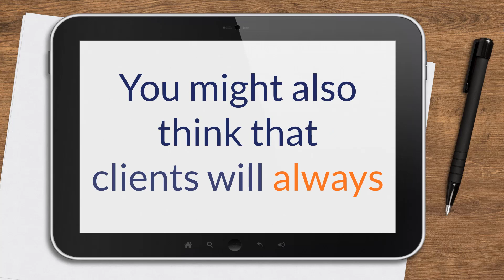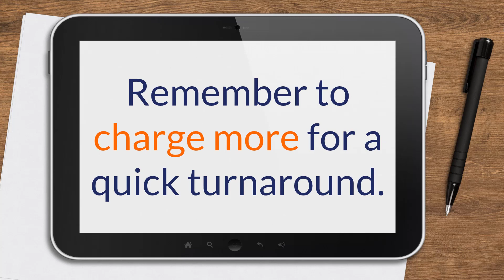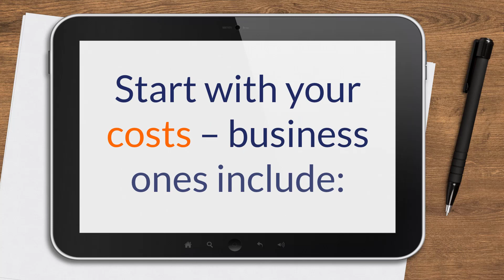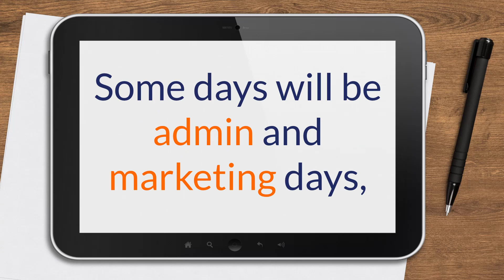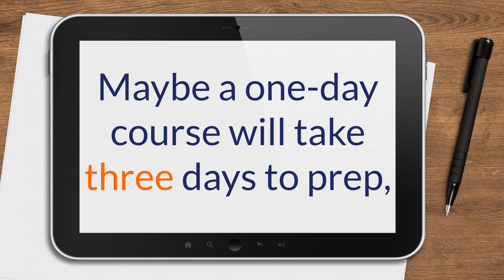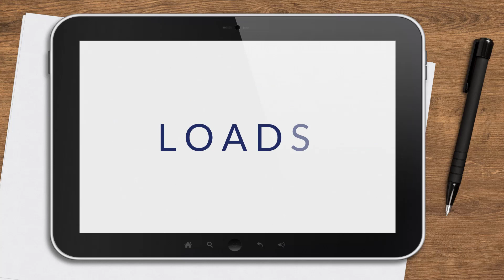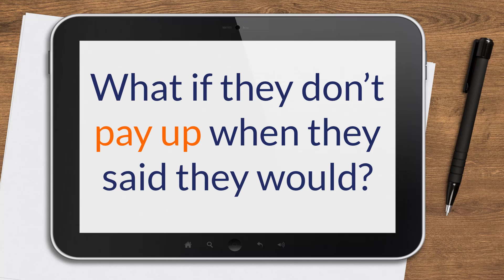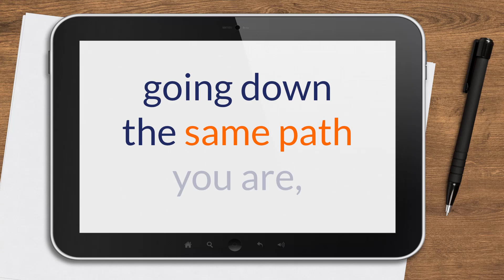What Should A Freelance Trainer Charge?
It's one of the most asked questions even Google can't find the answer!

When you're pricing your services there are so many factors you need to consider to get to a rate that will ensure you have a sustainable business.

Find out what they are here plus:

- How to work out what to charge
- How to stop undervaluing your services
- How to avoid the trap of only earning enough to scrape by
- How to feel confident in setting your rates
- And how to get clients that will happily pay them!

Sharon Gaskin is the Founder of The Trainers Training Company which has now become the premier resource for freelance trainers who want to create and grow successful and profitable training businesses.

I learned how to thrive as a freelance trainer - and you can too!